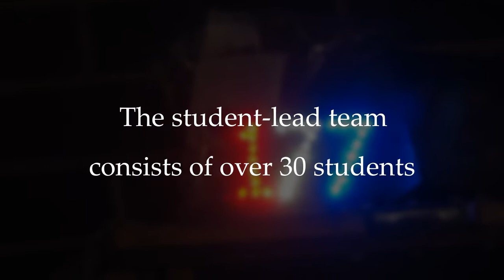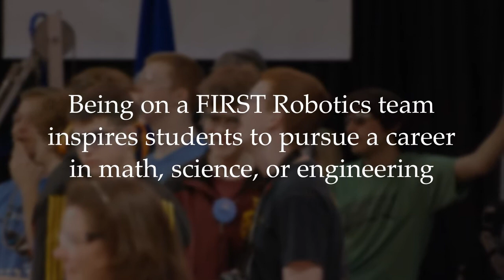Robotics Informational Slide Show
Informational slide show for FIRST Bobcat Robotics Team 177